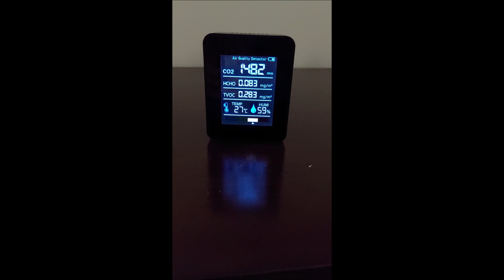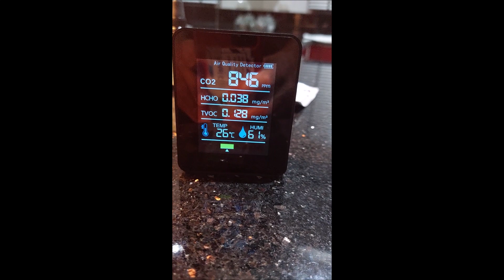2023 - Thailand - 7.März: Luftqualität messen indoor - Stadtzentrum Hua Hin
- die Stadt huahin bedeutet Stress (in der City)
- zuerst bei AA Insurance: TOP-Beratung
- anschliessend bei krungsri Bank: Vollmacht für meine Frau 🙂 ❤